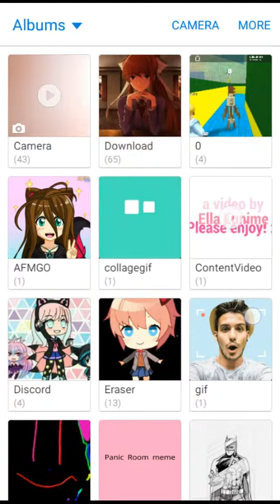I think im being hacked...